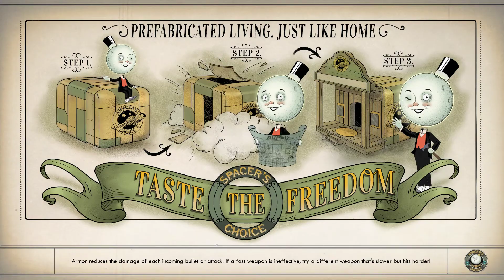The Outer Worlds Kill All On Sight Challenge Supernova Difficulty Part 9